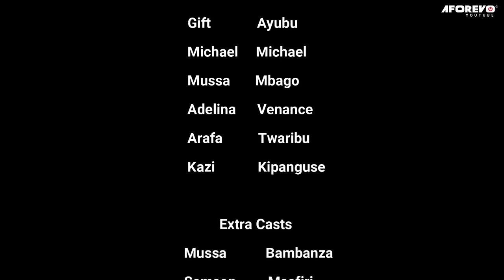Mzee Mkwasa | Latest Swahili Bongo Movie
Tazama filamu hizi za kuchekesha za bongo movie za kuchekesha ili kujua kuhusu watu wa zamani wa familia ya kifalme wanaopenda wanawake waadilifu​

Aforevo Title: Mzee Mkwasa
Starring: Tunu Hassan, Gift Ayubu, Michael Michael